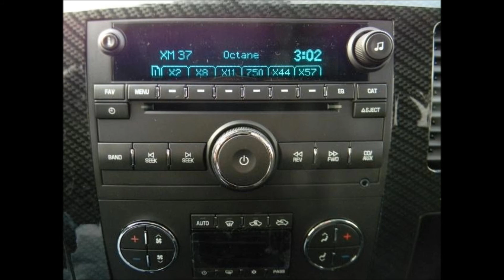2013 Chevy Silverado LT Rocky Ridge Conversion Lifted Truck For Sale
ProComp 6 Suspension Lift Kit 20 Rocky Ridge Custom Chrome Wheels 35 Mickey Thompson Baja Tires Flow Master Stainless Steel Exhaust Hypertech Speedo Calibration Color Keyed Chevy Bowtie Emblems Color Keyed Fender Flares Rear Inner Fender Liners 4 piece All Weather Floor Mats

Click on the link above for additional information on this vehicle